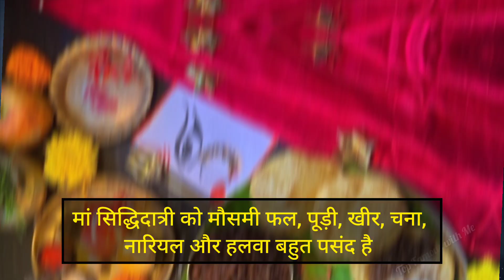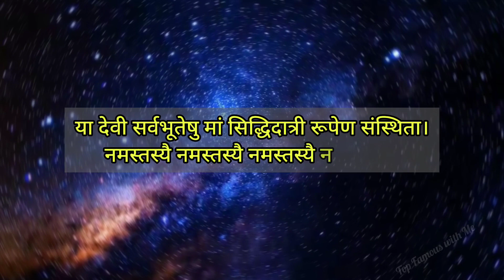नवरात्रि के नौवें दिन -मां सिद्धिदात्री की कथा और पूजन विधि || व्रत नियम या पूजाविधि और महत्व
I hope you all are doing well, in this video you will watch about Mother skandmata is worshiped on the Fifth day of Navratri. The method of worship of Maa Skandmata is as follows.

👉Queries Solved
• मां सिद्धिदात्री की कथा
• नवरात्रि नौवें दिन
•  चैत्र नवरात्रि 2024
• चैत्र नवरात्रि 2024 नवमी कब है
• नवरात्रि के नौवें दिन
• Why do we celebrate Navratri?
• नवरात्रि के नौवें दिन मां सिद्धिदात्री की पूजा
• Navratri Pooja
•  Siddhidatri story
• नवरात्रि के नौवें दिन की पूजा विधि

Track: " Power Music Factory --